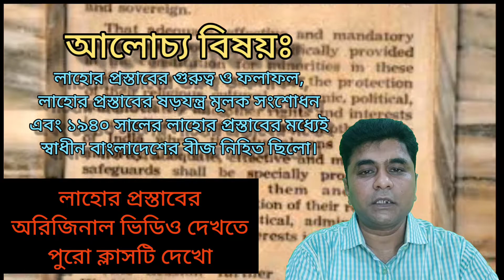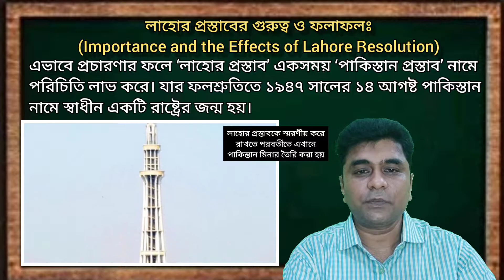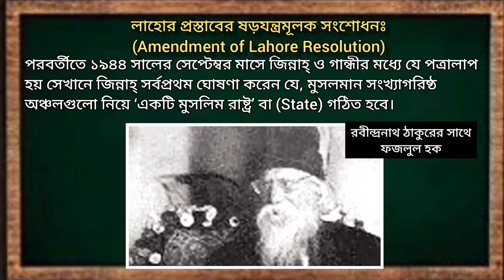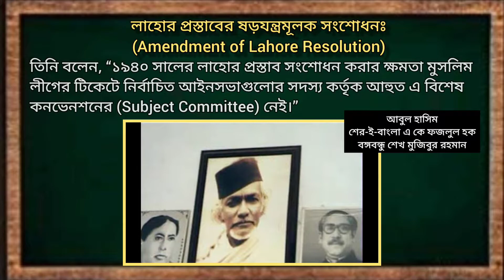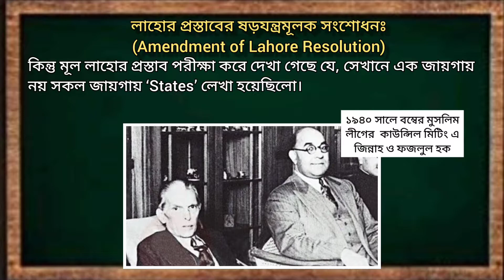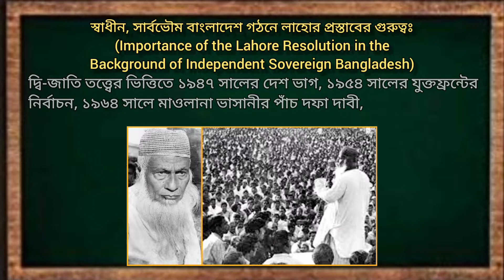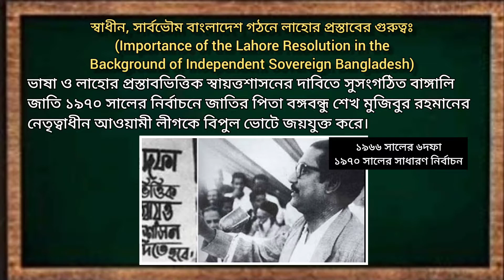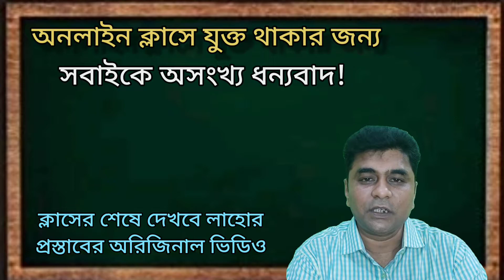লাহোর প্রস্তাবের গুরুত্ব ও ফলাফল || সংশোধন || লাহোর প্রস্তাবেই স্বাধীন বাংলাদেশের বীজ নিহিত ছিলো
আলোচ্য বিষয়ঃ লাহোর প্রস্তাবের গুরুত্ব ও ফলাফল || লাহোর প্রস্তাবের ষড়যন্ত্র মূলক সংশোধন || লাহোর প্রস্তাবই স্বাধীন বাংলাদেশের বীজ নিহিত ছিলো।
বিষয়ঃ পৌরনীতি ও সুশাসন এবং রাষ্ট্রবিজ্ঞান

নিচের_প্রশ্নগুলোর_উত্তর_দিয়ে_কমেন্ট_করো। ফেসবুক পোস্টে খাতায় লিখে ছবি তুলে কমেন্টে আপলোড দাও।

১. লাহোর প্রস্তাব গ্রহণের পরে মুসলমানদের মানসিক অবস্থার কি পরিবর্তন হয়?
২. লাহোর প্রস্তাবের ফলস্বরূপ ভারতের মানচিত্রে কি পরিবর্তন হয়?
৩. মূল লাহোর প্রস্তাবের কি পরিবর্তন করা হয়?
৪. স্বাধীন বাংলাদেশেকে যদি একটি ফলবান বৃক্ষ ধরা হয় তাহলে তার বীজ বপন করা হয়েছিলো কোথায়?
৫. লাহোর প্রস্তাবের ভিত্তিতে ভারত ও পাকিস্তান নামে দুটো স্বাধীন দেশ সৃষ্টি হয় কত সালে?

একবার দেখা দশবার পড়ার সমান।
ক্লাসটি বারবার দেখো। পাঠ্যপুস্তকের সাথে মিলাও। কয়েকবার পড়। তারপরে লেখ। এভাবে চর্চা করলে ভালো ফলাফল করবে।

"অনলাইন ক্লাসে যুক্ত থাকি,
শিক্ষা জীবন সচল রাখি"
"পেতে চাইলে এ প্লাস,
করতে হবে অনলাইন ক্লাস"
"করোনা মহামারিতে,
পড়তে হবে বাড়িতে"
"বাইরে গেলে মাস্ক পরি,
করোনা মুক্ত জীবন গড়ি"
"মাদককে না বলি,
স্বাস্থ্যবিধি মেনে চলি"

বিভিন্ন ছবি ও ভিডিওঃ ইন্টারনেট (Google & Youtube)
বাঁশির সুরঃ "Bashundhara Tissue" ইইউটিউব চ্যানেল।
লাহোর প্রস্তাবের ভিডিও সূত্রঃ "Engineer" ইইউটিউব চ্যানেল।